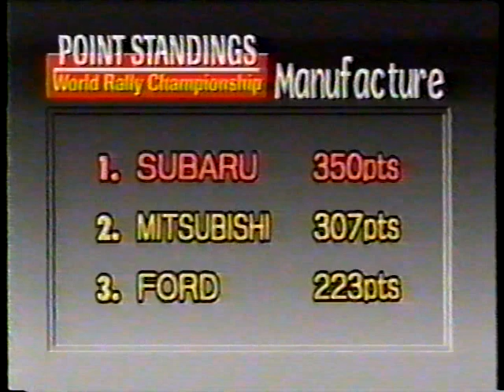㊻WRC・1995・第8戦・RACラリー・51回・ハイライト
あきひろっちです！こんにちは！
第五弾は1980年代からのWRCです

WINNER
コリン・マクレー/イギリス
　スバル・ワールドラリーチーム
　スバル/インプレッサ 555

○トヨタ・カストロール・チーム/トヨタ/セリカ GT-FourST205
　 ディディエ・オリオール/ユハ・カンクネン /アルミン・シュヴァルツ/藤本吉郎
○スバル・ワールドラリーチーム/スバル/インプレッサ 555
　コリン・マクレー/カルロス・サインツ/ピエロ・リアッティ/ リチャード・バーンズ
　　　　　　　　　　　　　　　　　　　　　　　　　　　　/ポッサム・ボーン
○R.A.S.フォード/フォード/エスコートRSコスワース
　 フランソワ・デルクール/ブルーノ・ティリー/ スティグ・ブロンクビスト
○三菱ラリーアート/三菱/ランサー・エボ2・エボ3
　 ケネス・エリクソン/トミ・マキネン/ アンドレア・アギーニ/

◎ドライバーズ・チャンピオンシップ
◎マニファクチャラーズ・チャンピオンシップ
　スバル

※35年程前からVHSビデオテープで録画保存していたものです。ビデオデッキがまだ使えるうちにと思い、またテープが劣化する前に画像を皆様に見て頂きたくアップしていきたいと思います

※第一弾は1980年代からの陸上競技で五輪と世界陸上の大会です
※第ニ弾は1980年代からのNFLスーパーボウルです
※第三弾は1990年代からのMLBオールスターです
※第四弾は1980年代からのF1GPです
※第六弾は1990年代からのMLBワールドシリーズです